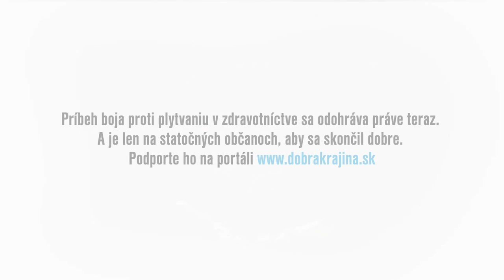Nedokončené príbehy - Aliancia Fair-Play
Ako skončí tento príbeh môžete rozhodnúť aj Vy na DobraKrajina.sk